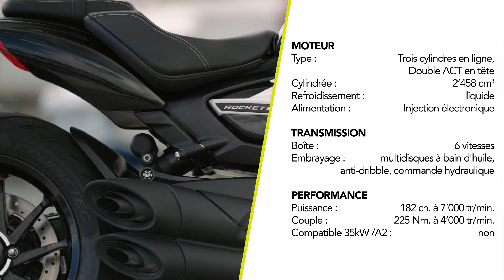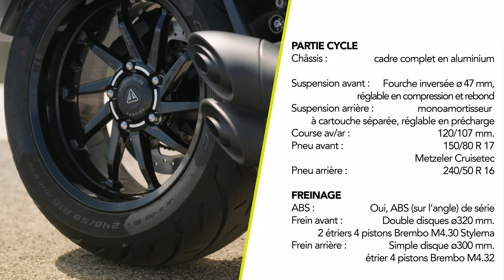Essai -humide- de la Triumph Rocket 3 Storm - Cruiser, à la folie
La Triumph Rocket 3 fête ses 20 ans. Apparue en 2004, elle devait permettre à la marque de s'installer au États-Unis. En poussant peu à peu les limites de cylindrée de leur moteur, avant d'avoir à le mettre en longitudinal pour continuer d'augmenter la cylindrée. 2'458 cm3, 182 chevaux et 225 Nm, voilà le programme de la Rocket 3 Storm, la version 2024 du modèle.